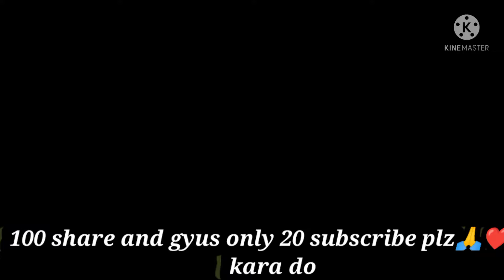New headshot trike Free fire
Description
Secret One Tap Headshot Trick 🔥 | New One Tap Headshot Trick 👽| Free Fire

Description

Rowsan289,435 views21 Oct 2021

Secret One Tap Headshot Trick 🔥 | New One Tap Headshot Trick 👽| Free Fire For business enquiries: Instagram Queries solved: 1) secret one tap headshot trick 2) best setting for one tap headshot 3) free fire headshot setting 2gb 3gb ram 4) one tap headshot desert eagle trick 5) one tap headshot desert eagle trick 6) new one tap headshot trick Copyright : Copyright Disclaimer Under Section 107 of the Copyright Act 1976, allowance is made for "fair use" for purposes such as criticism, comment, news reporting, teaching, scholarship, and research. Rowsan￼

2017

BROWSE GAME

Gaming

Description

POWER OF My Self Confident?😱Xiaomi⚡para SAMSUNG A3,A5,A6,A7,J2,J5,J7,S5,S6,S7,S9,A10,A20,A30,A50,A70

BREKO TV8,248 views8 Nov 2021